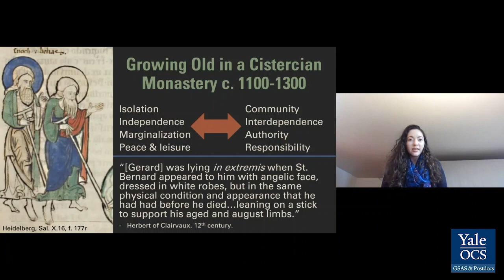3-Minute Thesis Competition (2020) Audience Choice Winner Amelia Kennedy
In Fall 2020, eleven finalists competed in Yale's fourth 3-Minute Thesis Competition, which challenged PhD students from Yale's Graduate School of Arts & Sciences to clearly and engagingly present their research to a diverse panel of judges - in 3 minutes or less!